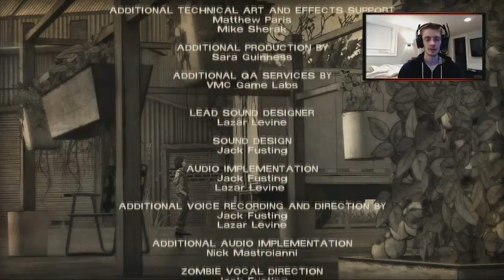The Walking Dead: 400 Days DLC - Wyatt (Walkthrough, Let's Play, Playthrough)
Thanks for all your support! If you enjoyed rating the video and leaving a comment is always greatly appreciated.